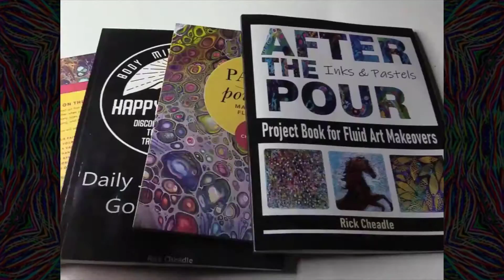RECORD SPINNING ART with Horse Stencil